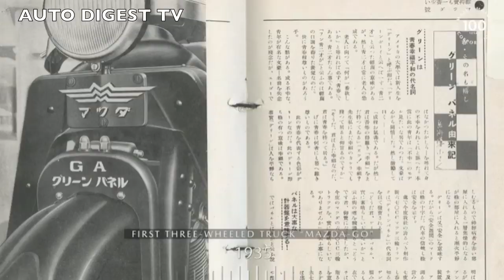STORIA: 100 anni Mazda in un minuto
la giapponese Mazda, in 100 anni di storia, ha sempre perseguito l'innovazione. In un minuto ne ripercorriamo la storia attraverso velocissime immagini dei modelli più significativi